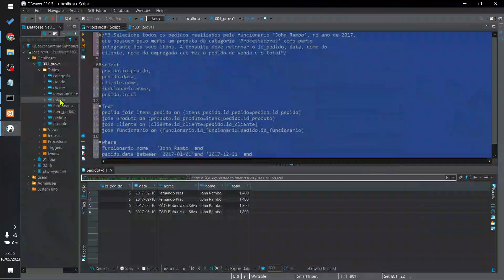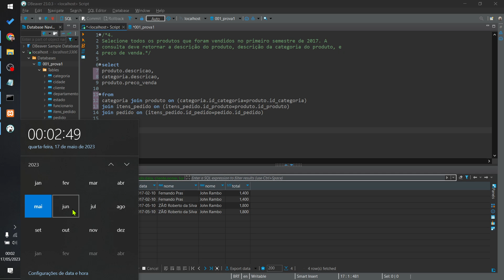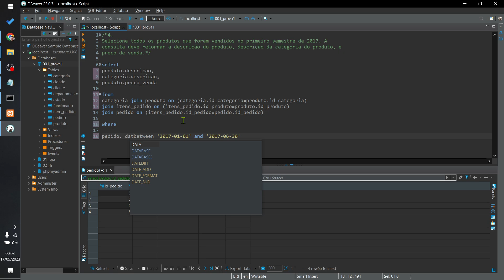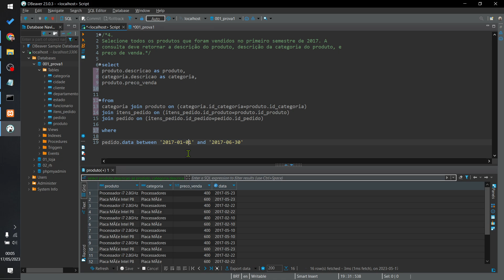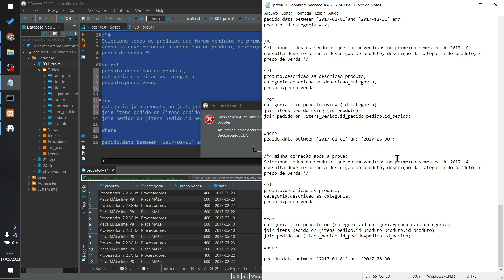A61 BD1 CORREÇÃO PROVA-1 EX4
Playlist criada por mim como material de estudo.
Créditos do material utilizado: Prof. Paulo H. Soares

O QUE FIZ NA PROVA
/*4. Selecione todos os produtos que foram vendidos no primeiro semestre de 2017. A
consulta deve retornar a descrição do produto, descrição da categoria do produto, e
preço de venda.*/

select
produto.descricao as descricao_produto,
categoria.descricao as descricao_categoria,
produto.preco_venda

from
categoria join produto using (id_categoria)
join itens_pedido using (id_produto)
join pedido on (itens_pedido.id_pedido=pedido.id_pedido)

where
pedido.data between '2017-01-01' and '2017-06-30';

 MINHA CORREÇÃO APOS PROVA
preço de venda.*/

select
produto.descricao as produto,
categoria.descricao as categoria,
produto.preco_venda

from
categoria join produto on (categoria.id_categoria=produto.id_categoria)
join itens_pedido on (itens_pedido.id_produto=produto.id_produto)

where